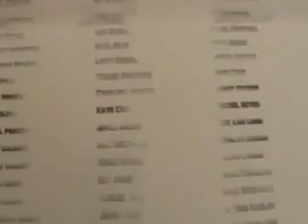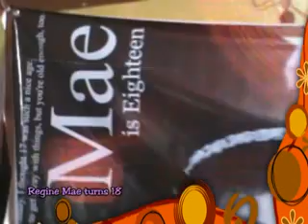regine mae turns 18 part 1_xvid.avi